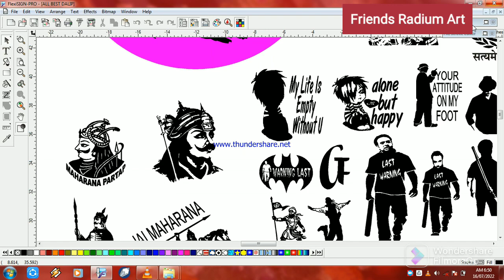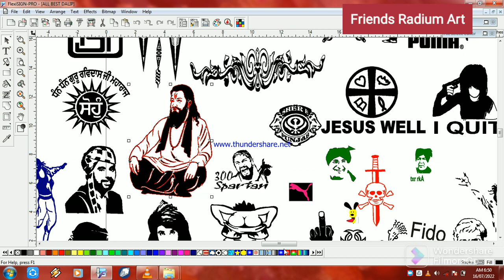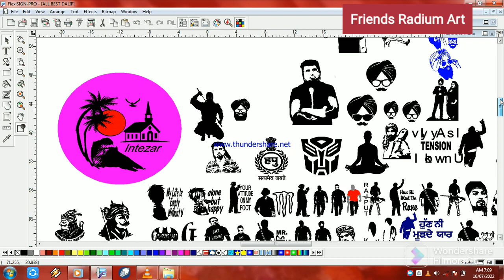Flexi Software Cutting Sticker logo Designs Collection #9271615163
unlimited Designs buy all data
all data 16gb pendrive 2000rs
all data in gmail 1500rs
page price 300rs